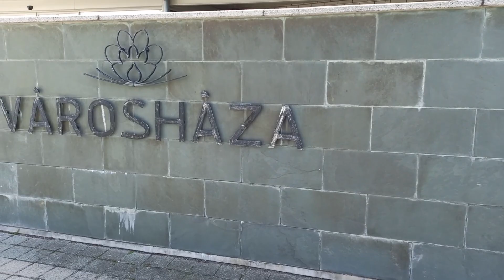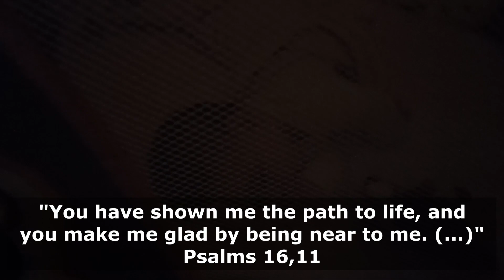Hévíz - Először jártunk a meleg vizű tónál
Az idei nyár sem maradt nyaralás nélkül. Augusztus végén döntöttünk úgy, hogy ellátogatunk Hévízre az akkor szinte napra pontosan fél éves Anna babával. Sem Brigi, sem én nem jártunk Hévízen korábban, pedig ez a Balaton melletti kis falu Magyarország legnépszerűbb vidéki uticélja. Kíváncsiak voltunk tehát és nagyon kellemes élmény is volt. Nemcsak a meleg vizű tó volt csodálatos és különleges, de a környék néhány látnivalóját is újra felkerestük, jártunk Sümegen és Keszthelyen is.